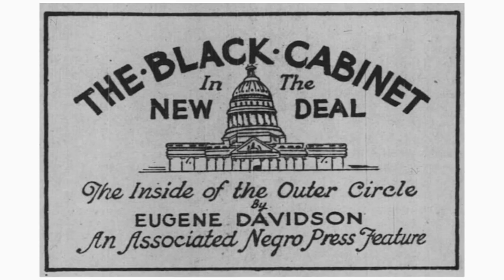THE BLACK CABINET by Jill Watts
In 1932 in the midst of the Great Depression, Franklin Delano Roosevelt won the presidency with the help of key African American defectors from the Republican Party. At the time, most African Americans lived in poverty, denied citizenship rights and terrorized by white violence. As the New Deal began, a “black Brain Trust” joined the administration and began documenting and addressing the economic hardship and systemic inequalities African Americans faced. They became known as the Black Cabinet, but the environment they faced was reluctant, often hostile, to change.

“Will the New Deal be a square deal for the Negro?” The black press wondered. The Black Cabinet set out to devise solutions to the widespread exclusion of black people from its programs, whether by inventing tools to measure discrimination or by calling attention to the administration’s failures. Led by Mary McLeod Bethune, an educator and friend of Eleanor Roosevelt, they were instrumental to Roosevelt’s continued success with black voters. Operating mostly behind the scenes, they helped push Roosevelt to sign an executive order that outlawed discrimination in the defense industry. They saw victories—jobs and collective agriculture programs that lifted many from poverty—and defeats—the bulldozing of black neighborhoods to build public housing reserved only for whites; Roosevelt’s refusal to get behind federal anti-lynching legislation. The Black Cabinet never won official recognition from the president, and with his death, it disappeared from view. But it had changed history. Eventually, one of its members would go on to be the first African American cabinet secretary; another, the first African American federal judge and mentor to Thurgood Marshall.

Masterfully researched and dramatically told, The Black Cabinet brings to life a forgotten generation of leaders who fought post-Reconstruction racial apartheid and whose work served as a bridge that Civil Rights activists traveled to achieve the victories of the 1950s and ’60s.